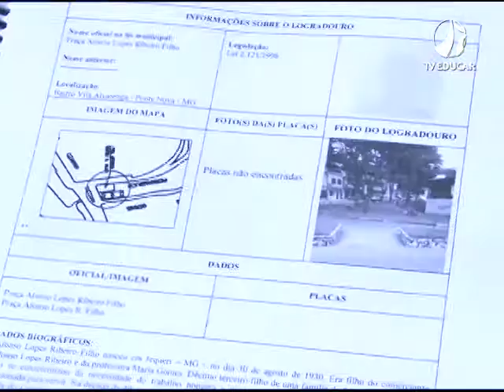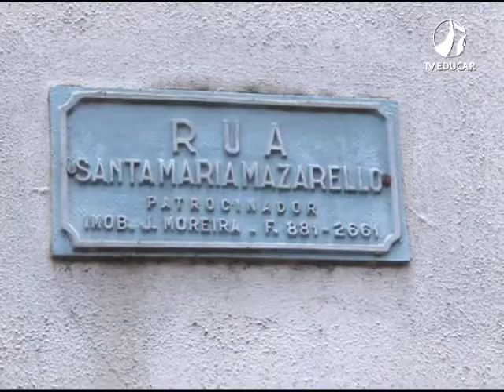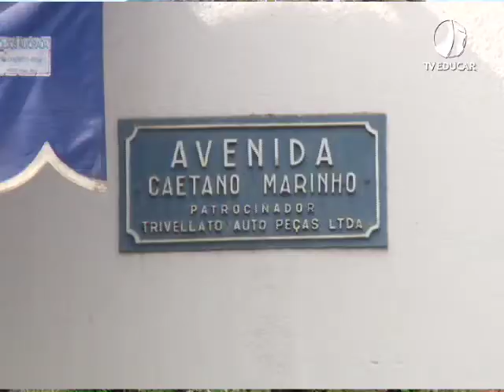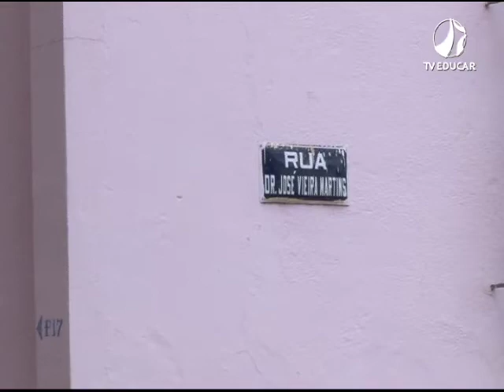Nome das ruas Ponte Nova - (27.11.17)